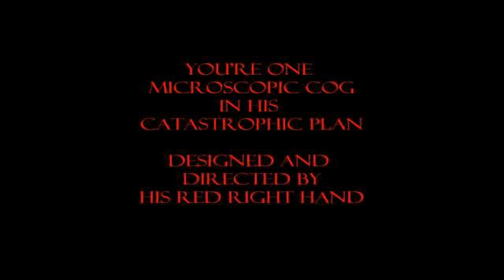Red Right Hand Arctic Monkeys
B-side to their newest single crying lightning. A cover of Nick Cave. This is the studio version not a live performance.

Watch Arctic Monkeys perform the Nick Cave & The Bad Seeds classic 'Red Right Hand' from the 2009 Web Transmission.Domino Recording Company is an .

Lyrics for the song ''Red Right Hand'' by the Arctic Monkeys. The original song is by Nick Cave (The song is a Humbug bonus track)

Please check out some of my Arctic Monkeys covers: The Arctic Monkeys headlining Reading Festival on the 29th of .